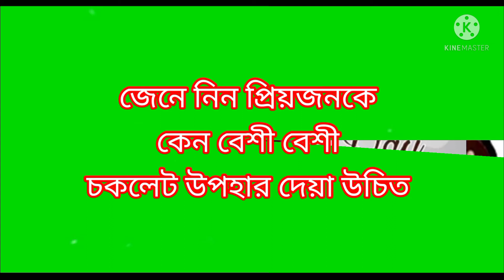হ্যাপি চকলেট ডে : জেনে নিন প্রিয়জনকে কেন সবসময় চকলেট উপহার দিবেন । Happy chocolate day । 9 February।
হ্যাপি চকলেট ডে :
জেনে নিন প্রিয়জনকে কেন সবসময় চকলেট উপহার দিবেন ।